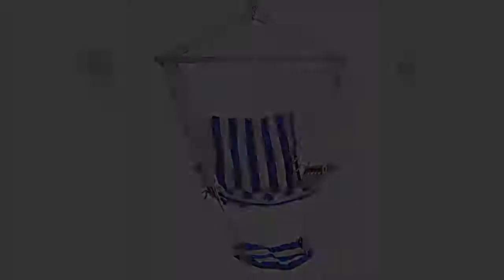Sorbus swing hanging rope hammock chair swing seat blue Awesome